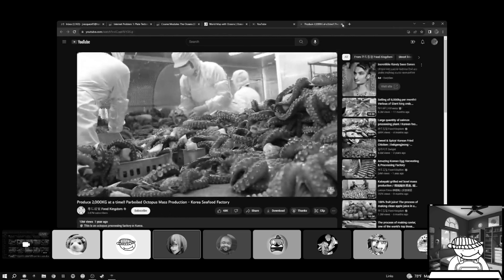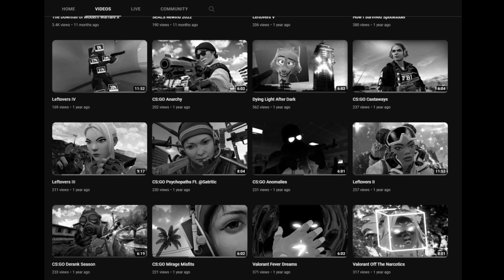We Love You Snubii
So with you: Now is your time of grief, but I will see you again and you will rejoice, and no one will take away your joy.